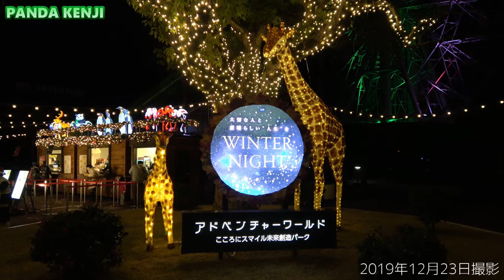ふまないでね！and Merry Christmas Version🐼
ライブ配信では電波や回線の状況により
映像や音声が切れたりすることもあります💦

Instagramでは写真を公開していますので